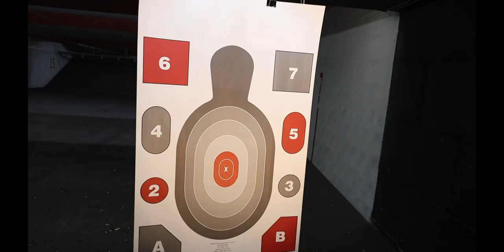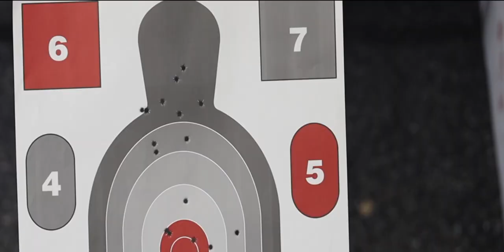Finally it's out! The Ford Raptor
Have you seen the new Ford Raptor!  It's pretty awesome looking. I stopped by the good ole gun range to target shoot.  Then Cash and I took a visit downtown.  He loves walking around down there.  Come check out the vlog today.

Equipment

rf 24x240